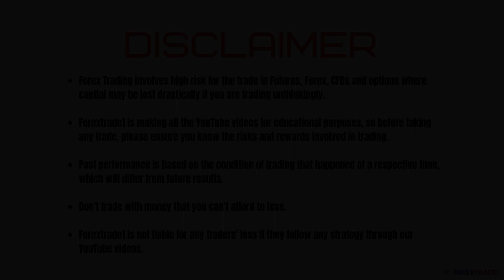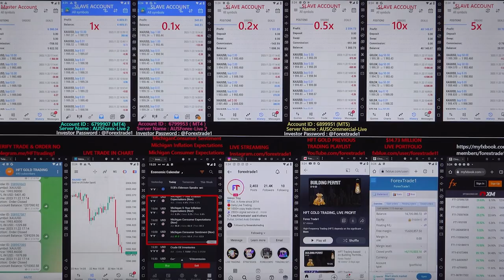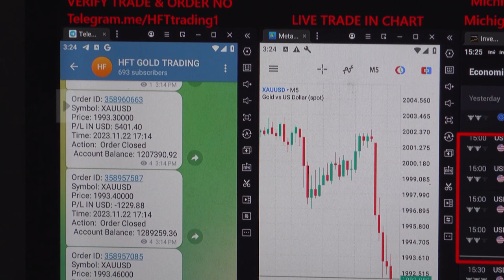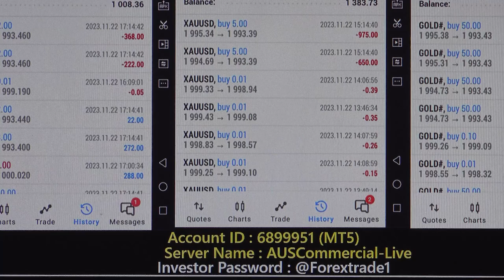ForexTrade1 HFT trading done based on the Initial Jobless Claims & Michigan Data - 22-11-2023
We have placed the trade based on Core Durable Goods Orders, Initial Jobless Claims, and Michigan  Data.

The gold pair Rise after we have traded in HFT:
 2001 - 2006  = 05 POINTS RISE.

1x profit booked =  USD (CopyTrade Slave Account Profit)
Investor Account Details: